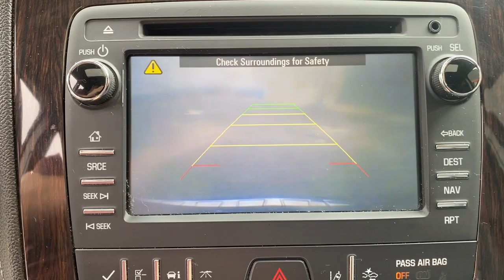2015 Chevrolet Traverse Jacksonville, Orange Park, Gainesville, Ocala, Kingsland GA FJ280067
Black Granite Metallic Used 2015 Chevrolet Traverse available in Kingsland, Georgia at Murray Ford of Kingsland. Servicing the Jacksonville, Orange Park, Gainesville, Ocala, Lake City, FL area.

Clean CARFAX. Odometer is 20264 miles below market average!brbrbrAwards:br  * JD Power Initial Quality Study   * JD Power Initial Quality Study, JD Power Dependability Study   * 2015 KBB.com Best Buy Awards Finalist   * 2015 KBB.com 10 Best Certified Pre-Owned 3-Row SUVs Under $30,000